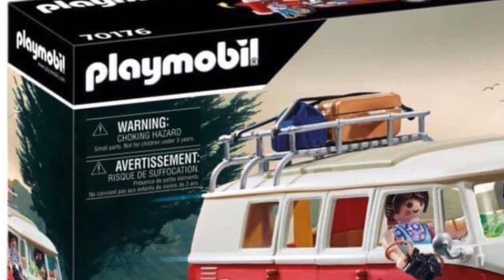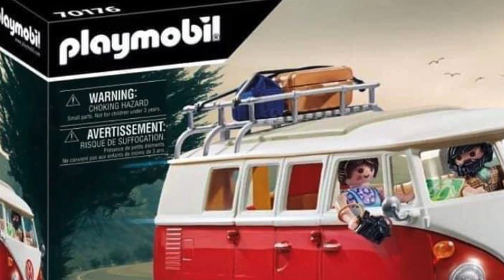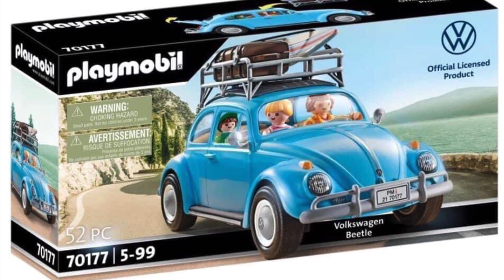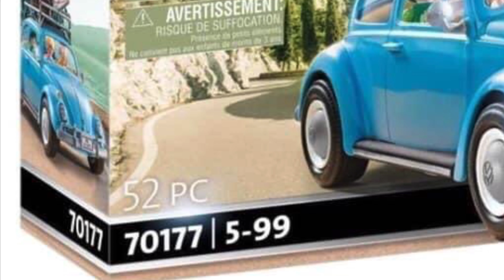PLAYMOBIL VOLKSWAGEN‼️70176 - 70177 😱 Camping Bus 🚎 Beetle 🚗 NOVEDADES PLAYMOBIL 2021✅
Para estar AL DÍA de todos mis NUEVOS VÍDEOS de playmobil mastersdeluniverso MOTU mastersoftheuniverse G.I.JOE Lego y MUCHO MAS!!

✅playmobil se acaba de quedar a gusto con dos pedazo de referencias de la marca volkswagen que van a hacer las delicias de todos‼️